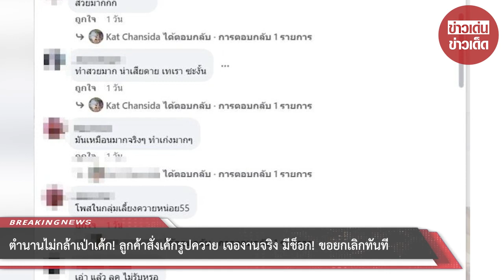ตำนานไม่กล้าเป่าเค้ก! ลูกค้าสั่งเค้กรูปควาย เจองานจริง มีช็อก! ขอยกเลิกทันที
00:00 - Intro
00:10 - News
01:00 - Minute